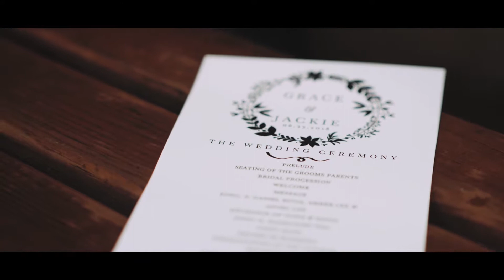Grace & Jackie Wedding Trailer